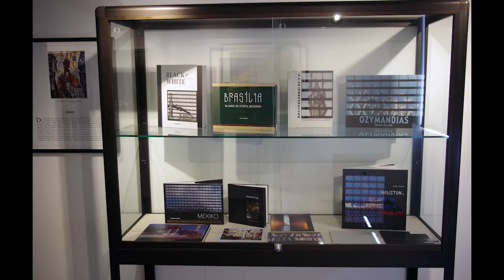Tango Metropolis in "4Fachwerk Mittendrin Museum" Freudenberg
A short insight into the exhibition "Tango Metropolis" in the "4Fachwerk Mittendrin Museum" from the 12th of May till the 1st of July 2018 in Freudenberg, Germany.